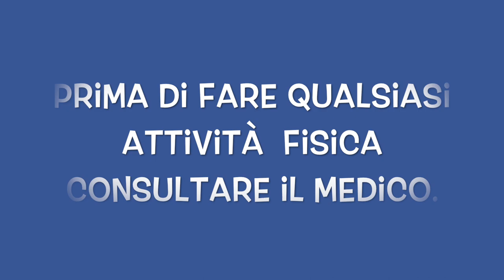BRACCIO SCHIENA SPALLE ESERCIZI PER RASSODARE || ELASTICO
Ciao
Amici

oggi un bellissimo allenamento al parco per rassodare la parte superiori del corpo.

esercizi per braccio e schiena e spalle completo.

allenamento completo per la schiena, addome, e bicipiti, per rassodare.